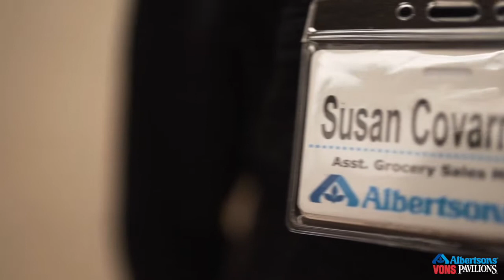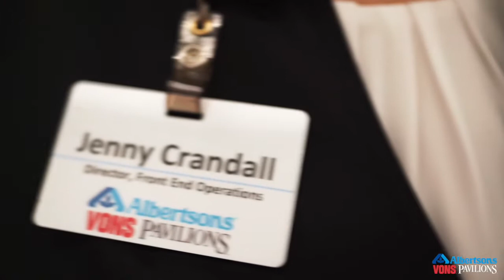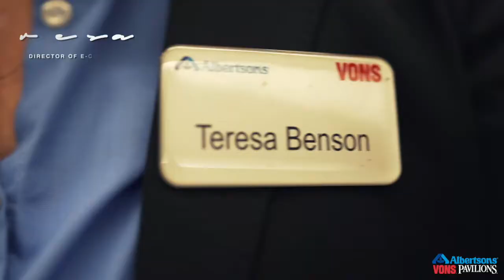Top Women in Grocery for AVP 2020 - Highlights